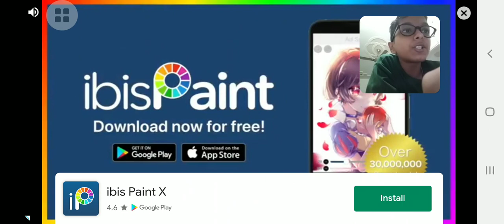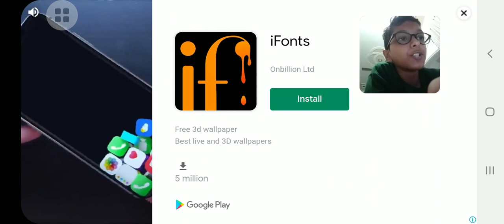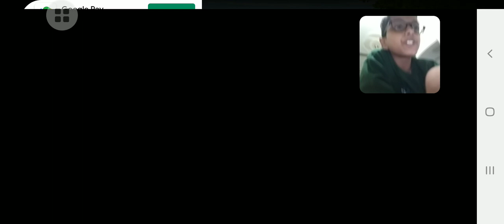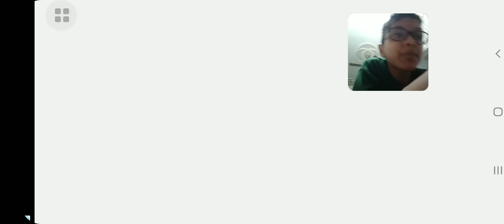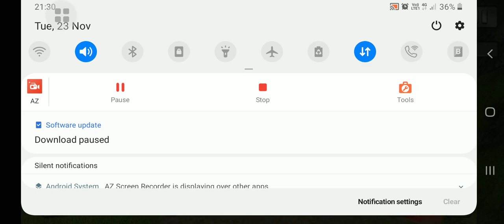Damage car holder tractor 3d simulator